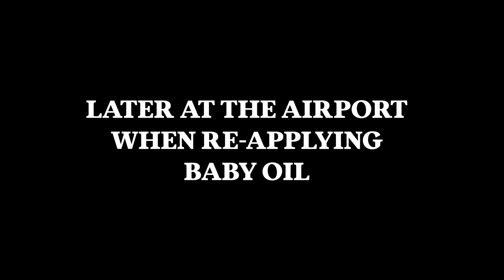Bloke In A Bar - 2023 BLOAT FC Team Announcement w/ Sandor Earl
Sandor Earl and I are oiled up and ready to pick the 2023 BLOAT FC team.